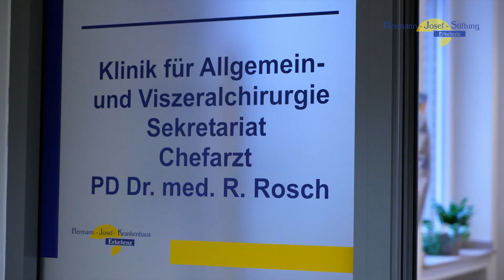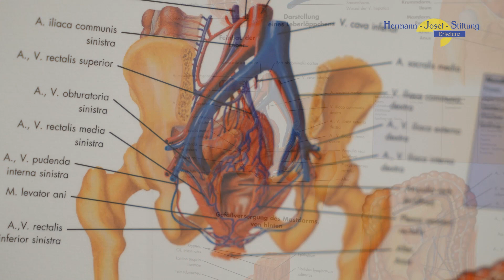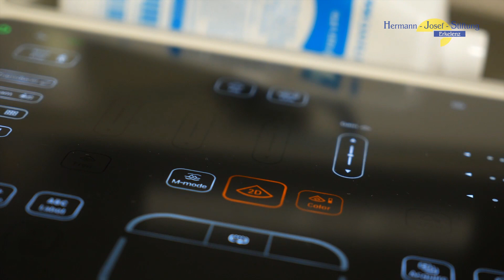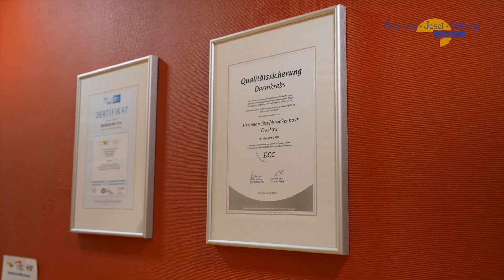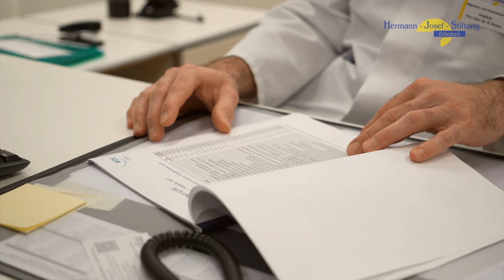DarmCentrum Teil 2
Kolorektales Karzinom - Handeln bevor es zu spät ist!
Der Dick- und Enddarmkrebs zählt mit jährlich etwa 64.000 Neuerkrankungen und rund 26.000 Todesfällen in Deutschland zu den häufigsten bösartigen Tumoren.
Das Erkelenzer Hermann-Josef Krankenhaus hat sich auf die Diagnostik und Therapie
des sogenannten Kolorektalen Karzinoms spezialisiert.